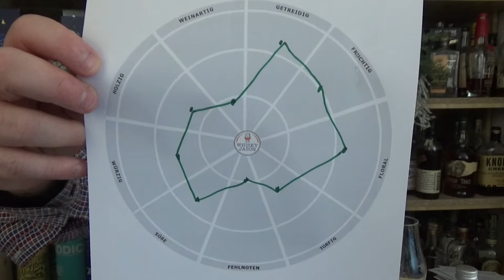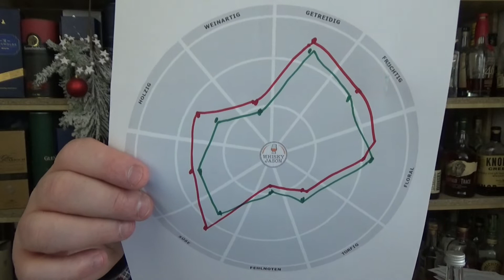Tag #18 WhiskyJason Blind Adventskalender 2021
WhiskyJason Blind Adventskalender 2021 - Tag #18